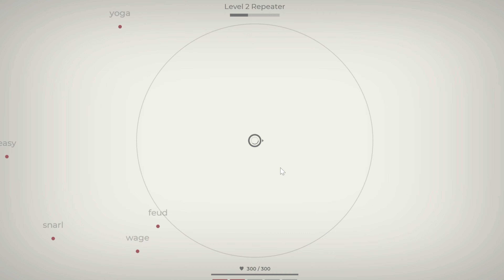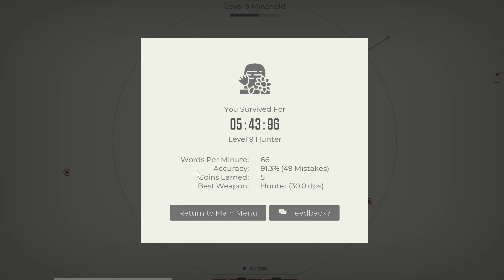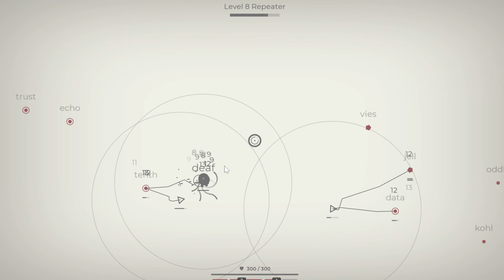Glyphica: Typing Survival Demo — фестиваль Бесконечной реиграбельности (14/50)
The roguelite horde survival game that makes typing great again! Immerse yourself in the minimalist UI and get in the zone as you use your WPM skills and strategically choose weapons and upgrades to survive!